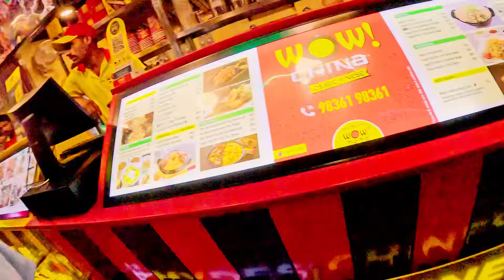Nagpur to Indore vai bhopal roadtrip | vlog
Vlog
Nagpur to indore via bhopal
roadtrip
New Four lane Road
Indore Nagpur bhopal
National Highway
Indore to bhopal
Bhopal to indore
Nagpur to bhopal
Bhopal to nagpur
Indore to bhopal highway
Nagpur to bhopal highway
Bhopal to nagpur highway
Bhopal to indore highway
Bhopal to ujjain
Ujjain to bhopal
Indore to nagpur vai bhopal road trip
Indore nagpur highway
Indore nagpur road
nagpur indore road journey
nagpur to indore by car
Indore to nagpur by car
Indore harda road
Indore harda road condition
Indore harda new road
नागपुर से इंदौर रोड्ट्रिप नया बैतूल हरदा हाईवे
beautiful road of nagpur to indore
nagpur to indore train
nagpur to ujjain road trip
indore to nagpur
nagpur to ujjain roadtrip
nagpur to indore
indore to nagpur by road
raipur to indore by road
nagpur to indore all trains
nagpur to indore msrtc bus
nagpur to ujjain distance
nagpur to indore in sleeper bus
nagpur to ujjain hindi vlog
indore to nagpur bus
nagpur to indore expressway
nagpur indore road trip
toll between nagpur to indore